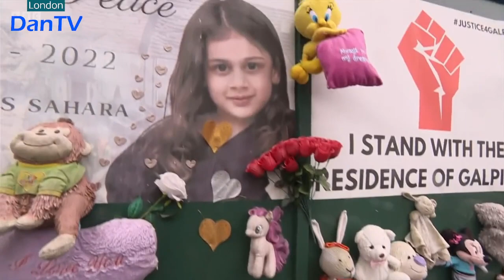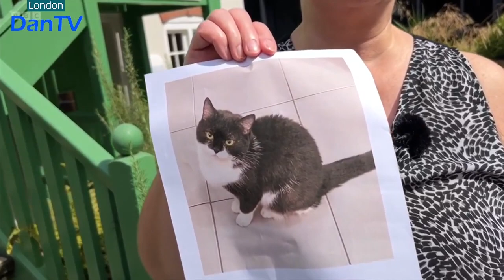BBC News London & Weather | Late Morning Bulletin | Tuesday 8th August 2023 | DanTV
Newscaster: Victoria Cook
Weathergirl: Elizabeth Rizzini